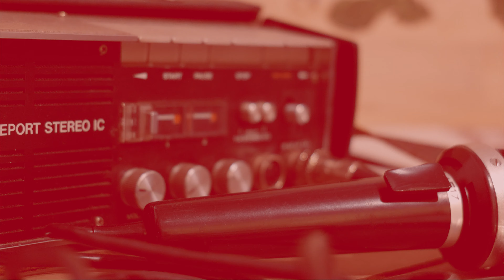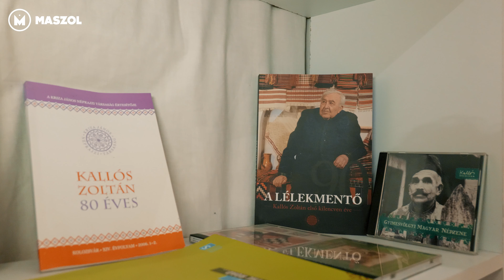Erdély legjei – Kolozs megye: a Kallós Zoltán Néprajzi Gyűjtemény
A Kallós Zoltán Alapítvány, amelynek keretében a néprajzi gyűjtemény is működik, sokrétű munkát végez. Elsősorban a szórványgondozás a cél, főleg a mezőségi szórványterületről gyűjtik össze a gyerekeket, és alapfokú magyar oktatást biztosítanak a számukra, de a felnőttképzés is fontos pillér.